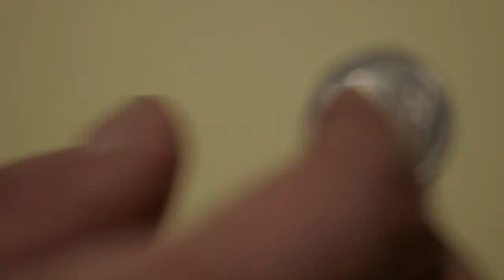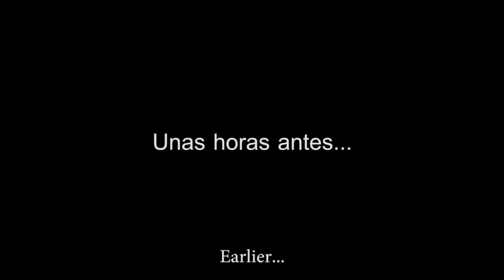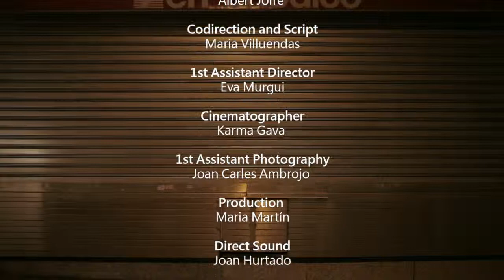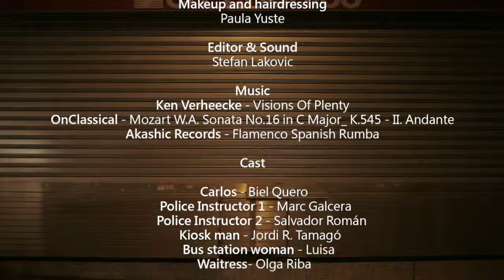El coleccionista. Landscape Film Festival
Carlos es un informático que lleva una vida mediocre, de calcetines perfectamente planchados y colecciones de monedas antiguas. Se siente incómodo con el mínimo intento de sociabilidad. Su triste y absurda existencia cambia cuando alguien aparece en su inmaculado piso de Nou Barris.

Corto seleccionado para Landscape Film Festival Barcelona y producido por All Colors Films.
Dirección: Albert Jofre Llorca
Co-dirección: Maria Villuendas Viñals
Ayudante de dirección: Eva Murgui
Director de Fotografía: Karma Gava
1r asistente de foto: Joan Carles Ambrojo
Producción: Maria Martín Fernàndez
Dirección de arte: Ona Lechón Hernandez
Montaje: Stefan Lakovic
Sonido directo: Joan Hurtado
Maquillaje: Paula Yuste